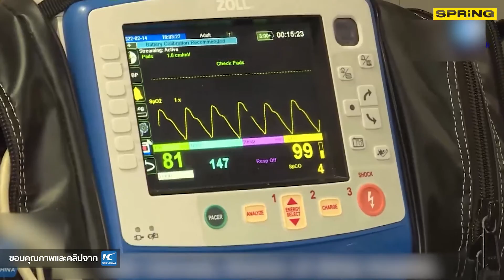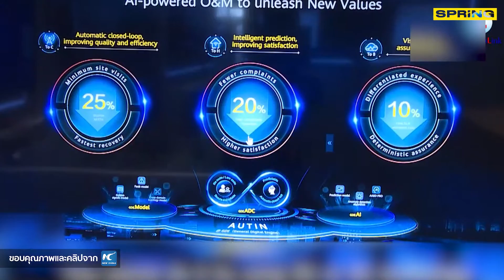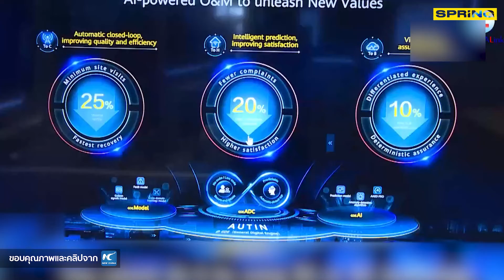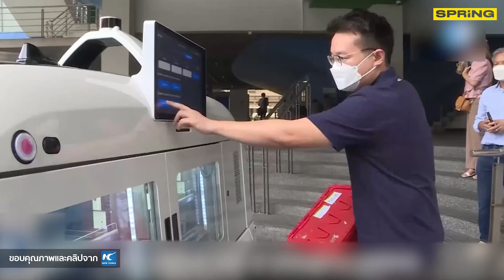ศิริราชสุดไฮเทคใช้รถพยาบาล 5G รักษาป่วยฉุกเฉิน l SPRiNG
เพราะทุกวินาทีมีความหมายต่อชีวิตผู้ป่วย โรงพยาบาลศิริราช จึงทดลองนำรถพยาบาล 5G มาใช้ในการรักษาผู้ป่วยฉุกเฉิน เพื่อช่วยชีวิตพวกเขาให้ทันท่วงที ควบคู่ไปกับการดำเนินโครงการโรงพยาบาลอัจฉริยะ เพื่อให้ผู้ป่วยที่อยู่ห่างไกลได้เข้าถึงการรักษาด้วย